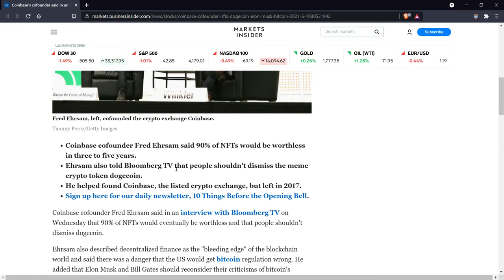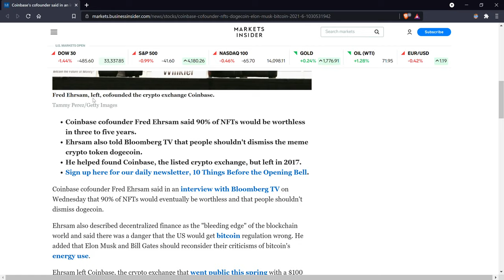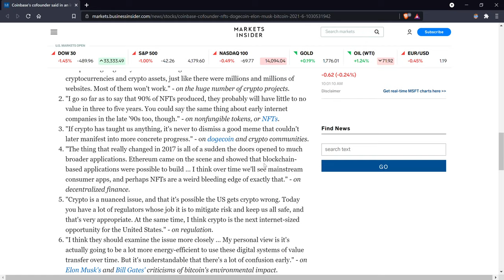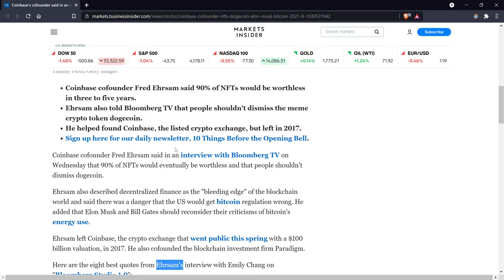DOGECOIN TO $1 SOON?! DOGECOIN FOUNDER HUGE NEWS!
Recently there has been some dogecoin news from the cofounder of Coinbase, Fred Ehrsam. This dogecoin news could make the price of the coin soar to new all time highs and now is the perfect time to boy. Ehrsam's statement has yet to be factored into the price of dogecoin, so do not miss out on the potentially MASSIVE gains!